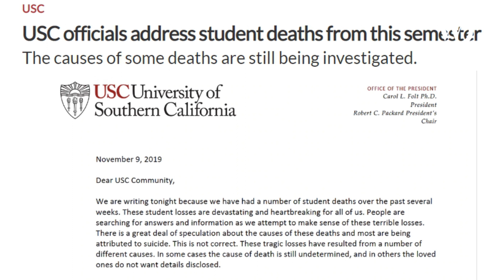快看世界／南加大1學期9死 警方調查用藥過量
南加州大學(USC)本學期至今已有9名學生死亡，其中3人自殺，1人車禍，其他人死因仍待警方調查確認。
校長福爾特（Carol L. Folt）13日確認，警方正調查用藥過量是否其中一些人的死因。
校方近日發出的公開信中，特別提到混合用藥的風險，特別是「將鴉片類藥物和處方藥、酒精混用」。